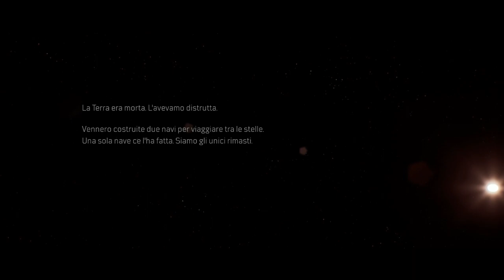Outriders - Cosa ne penso?